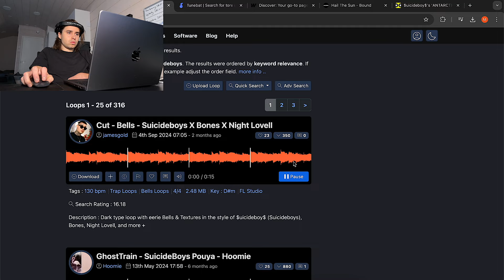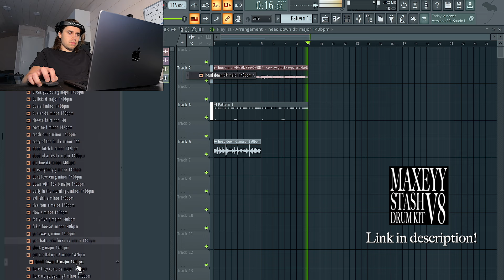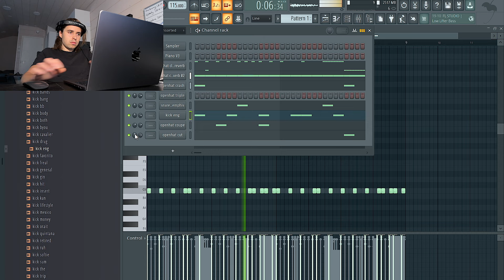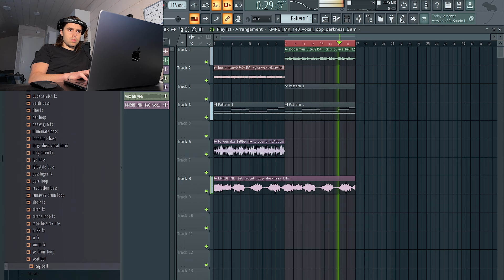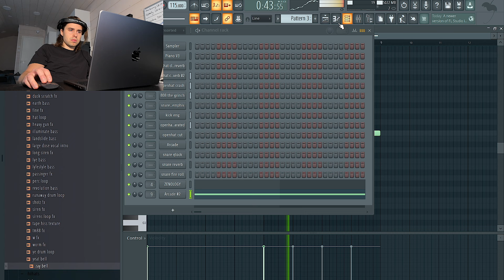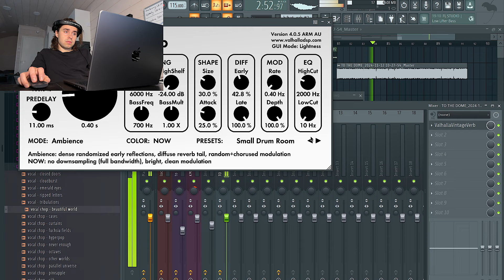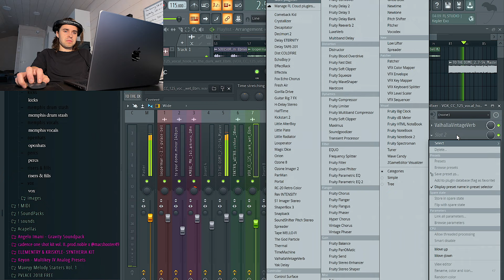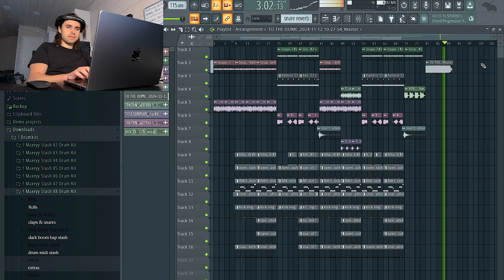Making a Hard $UICIDEBOY$ Type Beat | FL Studio Cookup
This is me making a hard $uicideboy$ type beat in FL Studio. I made this beat with a Looperman loop and my new drum kit "Maxeyy Stash V8" which is out now! I also added some vocals from Splice and Arcade and made a cool outro to this!

00:00 The melody
01:44 Adding the drums
14:30 Arrangement
21:09 Final listen & changes